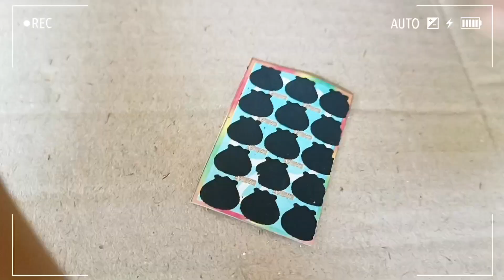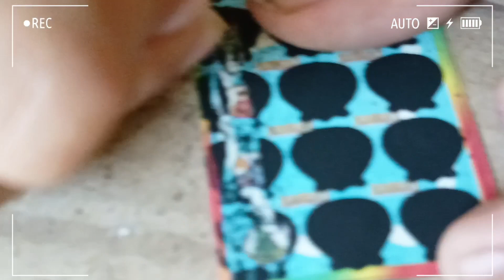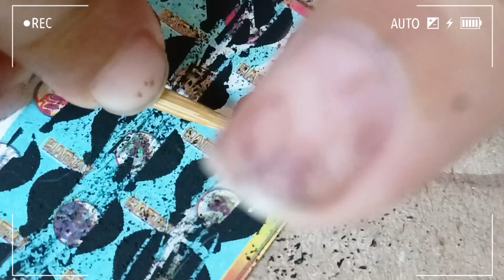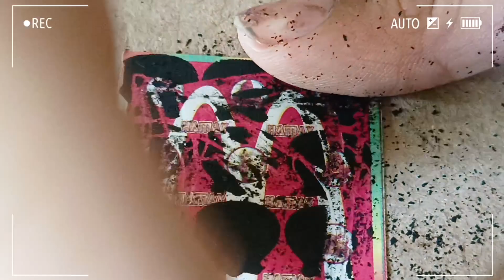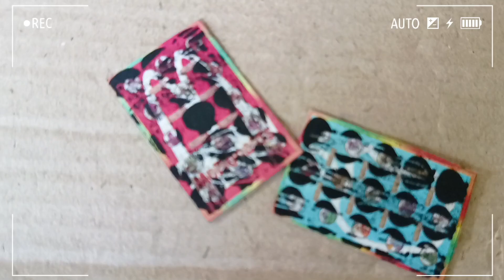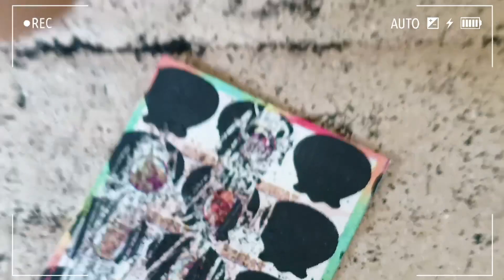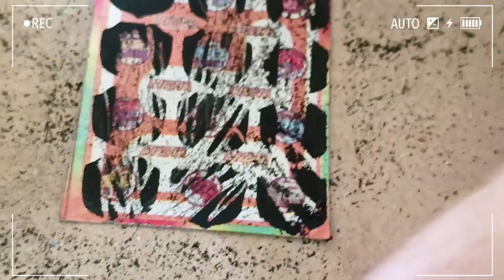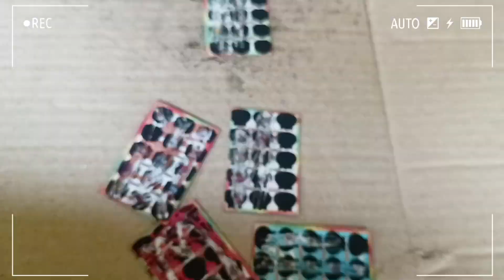GOSOKAN BERHADIAH SERUUUUU!!!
Gosokan b0m b0man atau Gosokan online yaitu permainan anak anak berhadiah apabila berhasil menggosok dengan menghindari gambar tengkorak, sangat populer di kalangan anak anak. karena jika menang kaan mendapatkan hadiah dari si penjual gosokan, hadiahnya biasanya bisa berupa makanan ringan, Permen Yupi, Kiko, Nano Spray, Rinso, Indomie dll.

Gosokan,
Gosokan berhadiah,
Gosokan Online,
Gosok Gosok,
Lotre Gosok,
Gosok Gosok berhadiah,
Gosokan Almira,
Main Gosokan,
gosokan lotre,